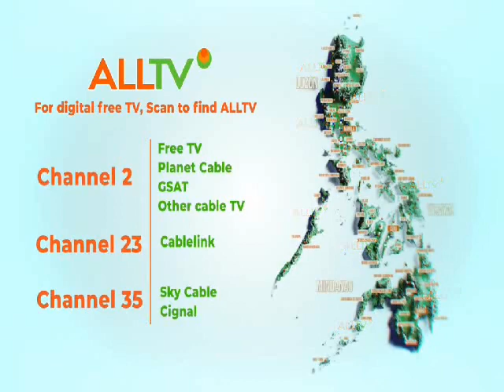Jeepney TV on AllTV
ABS-CBN on AMBS